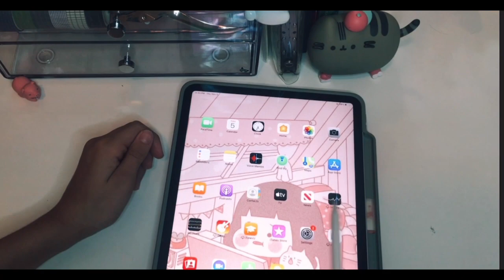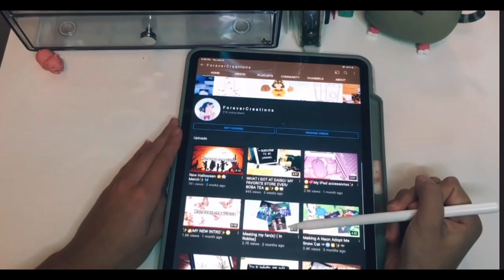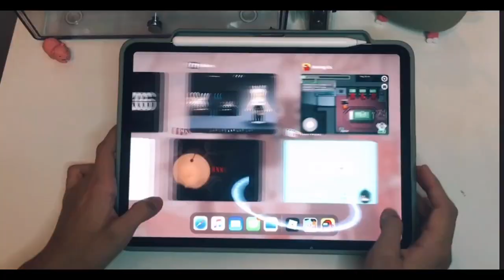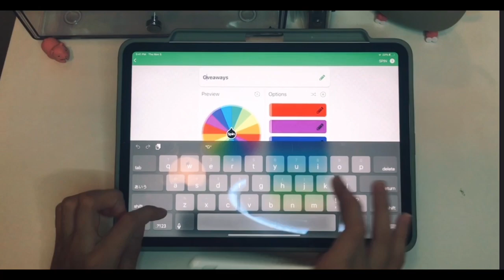✨What’s On My IPad / Cute Study App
—Why I haven’t been posting —

After a few years of actively sharing my content on YouTube, I decided to take a break from it. I found that the process of creating videos was too stressful and disruptive to my daily life. Additionally, it was often difficult to come up with new ideas for videos that were both interesting and meaningful. Finally, it was hard to remain consistent in terms of posting frequency and content quality. But now I'm starting to feel how fun and amazing it is to film again :) so here I am again with a new idea and a fresh start !!

┊✦ ⋆˚ ◜ socials ◞ ˚ ✦

Q & A ^o^

✰ What’s your Roblox username- Tumble1089

✲ S u b- c o u n t  - - 44,102 MWAHHHH love uu

rightfully